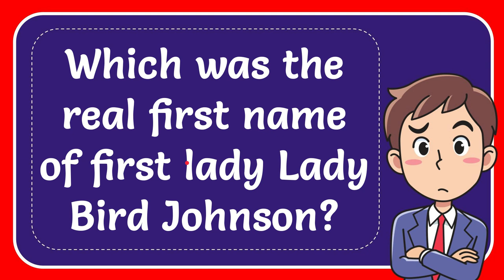Which was the real first name of first lady Lady Bird Johnson? Answer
The real first name of first lady Lady Bird Johnson was Claudia. She was born Claudia Alta Taylor on December 22, 1912, in Karnack, Texas. However, she acquired her nickname "Lady Bird" during infancy when her nursemaid commented that she was "pretty as a ladybird," referring to a colorful insect commonly known as a ladybug. From that point on, she was mostly referred to by her nickname. Lady Bird Johnson played an active role as first lady during her husband Lyndon B. Johnson's presidency from 1963 to 1969, advocating for environmental conservation and beautification projects. Her nickname became widely recognized, and she is commonly remembered as Lady Bird Johnson throughout history.